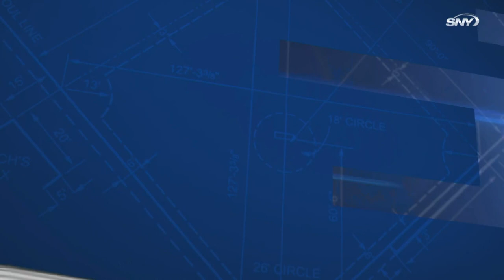Mets vs Astros Highlights: Taijuan Walker has a strong outing, missing offense leads to loss | SNY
Taijuan Walker held up his part of the bargain in the Mets matchup with the Astros as the offense continues to struggle, getting shut out in what is now their first three-game losing streak of the season.